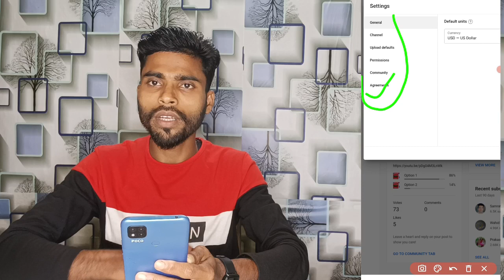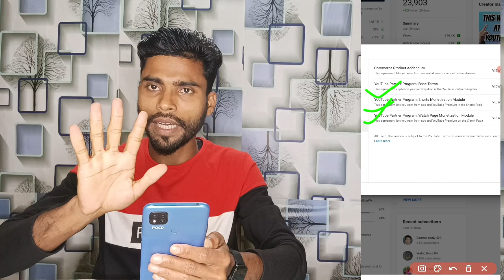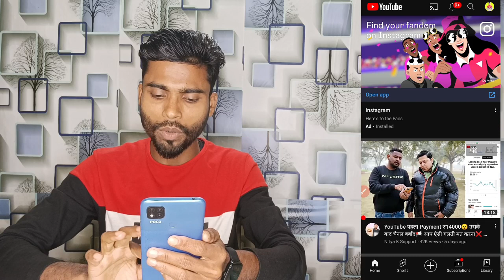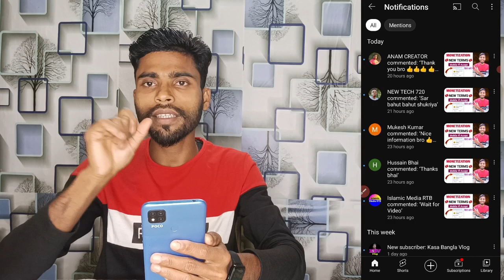Youtube Review and Accept Terms Ko Dismiss Kar diya | How to accept terms youtube review and accept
Tech Ind Sahid Channel
Youtube review and accept terms dismiss kar diya
youtube review and accept terms agreement dismiss
youtube submit an appeal
yt Studio review and accept terms ki dismiss ho gaya kaise accept kare
how to accept terms review and accept
Jane anjane me youtube terms review and accept dismiss kar diya fir se kaise accept kare